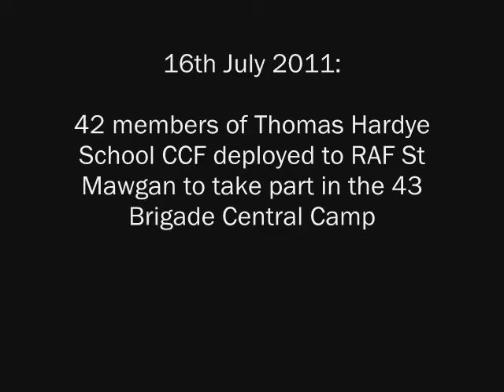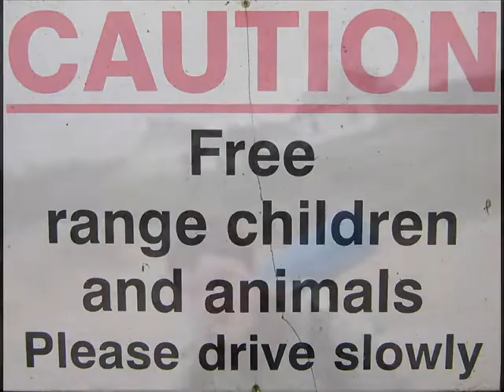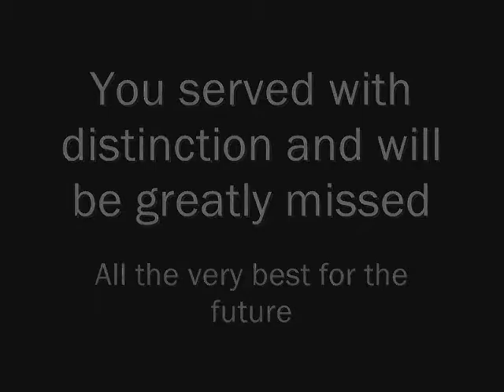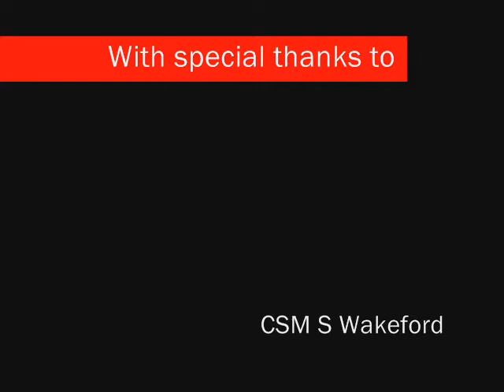CCF Central Camp 2011 St Mawgan Cornwall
In July 2011, Thomas Hardye School Combined Cadet Force were deployed to RAF St. Mawgan for a week. Here is some of the photo's of what they got up to. With an extra thanks that wasn't mentioned on the video to 2nd Lt. Matthews, who created the video.